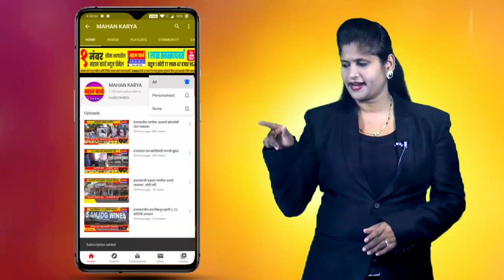पंचगंगा प्रदूषण प्रश्नी मुंबई उच्च न्यायालयात याचिका दाखल करणार : दिलीप देसाई